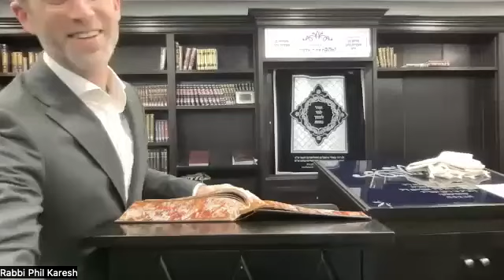Maseches Sotah Daf 34, Daf Yomi with Rabbi Phil Karesh